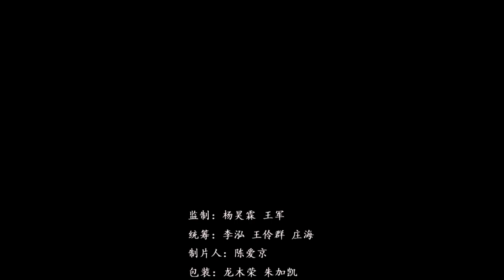《海南蝶变》：白沙 2019 11 16